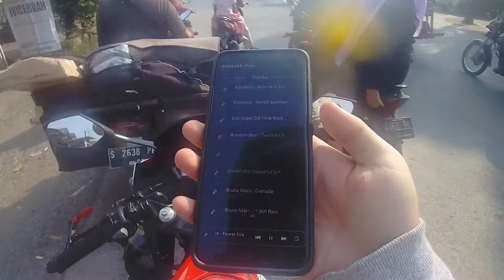Motovlog #59 Bosan Riding Ke Trawas